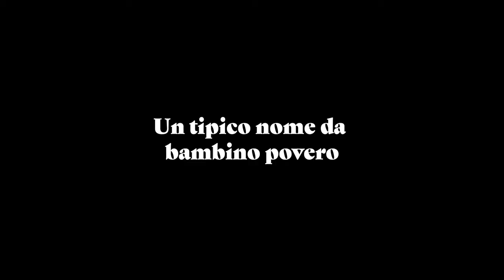UN TIPICO NOME DA BAMBINO POVERO - Trailer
Category: YOUNG UNICEF
ITALY (15 min)
Year of Production/Anno di Produzione: 2019
Director/Regia: Emanuele Aldrovandi
Writer/Sceneggiatura: Emanuele Aldrovandi
Producer/Produttori: Gian Pietro Severi, Francesco Quaranta, Mike Pagliarulo
Cast: Darlington Iyamabo, Marco Maccieri, Irene Petris

Plot/Trama:
Insoddisfatto dell'atteggiamento avuto dai figli nella precedente vacanza, un padre decide di portare al mare con la famiglia anche un bambino povero e immigrato da poco in Italia, Abdul, usandolo come esempio per insegnare alla sua prole di quanto in realtà sono fortunati a vivere "dalla parte bella della disuguaglianza".